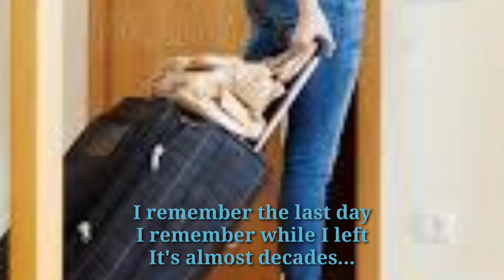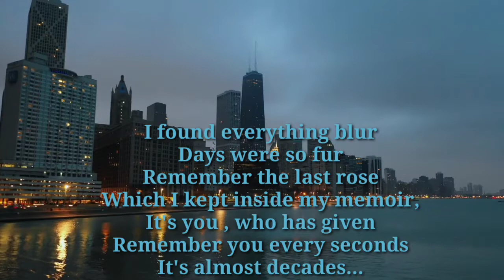Blur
Poem & Voice by: Sabrina Rubin
Coordinated by: Pragnya Routray